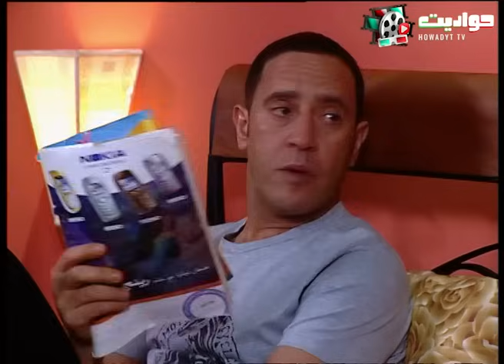ياعم انا مش رمزي الغبي | تجار المخدرات خطفوا عادل 😂😂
إخراج : أسد فولادكار
ﺗﺄﻟﻴﻒ: ولاء الشريف , عمرو سميرعاطف
بطولة : أشرف عبد الباقى , لقاء الخميسى , سامح حسين